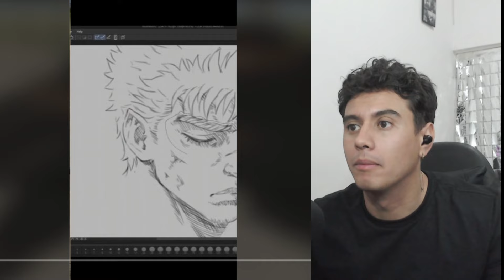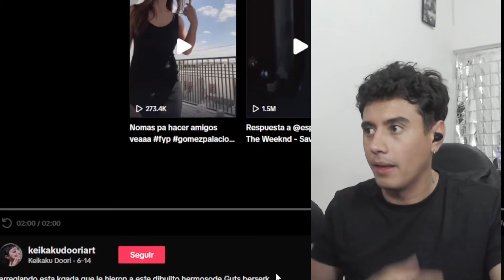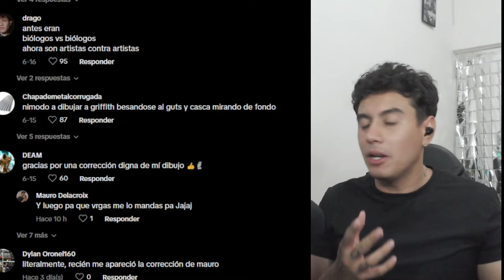Descubrí que tengo un HATER en TikTok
Le Respondo a Mi Hater

EDITOR